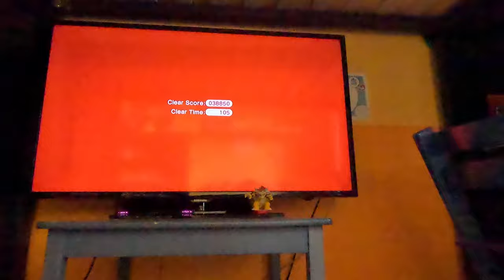(4K60fps) Super Mario 3D World Episode 37 - World 9 (Star) (100% Complete, Part 5)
The Great Goal Pole decided to give me a hard time to be honest.